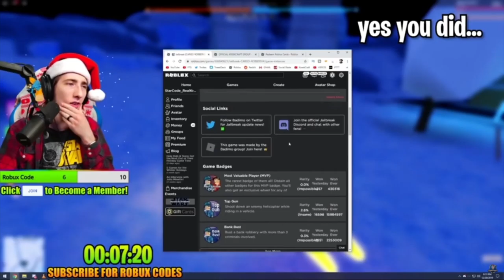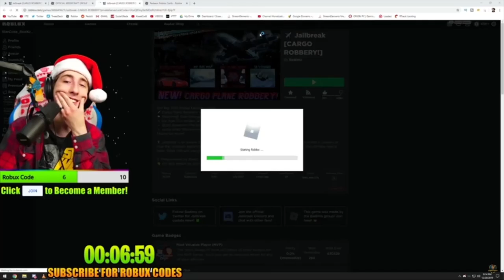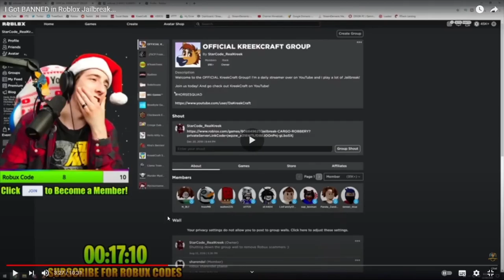KREEKCRAFT GOT BANNED!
OMG, KREEKCRAFT GOT BANNED FROM JAILBREAK!